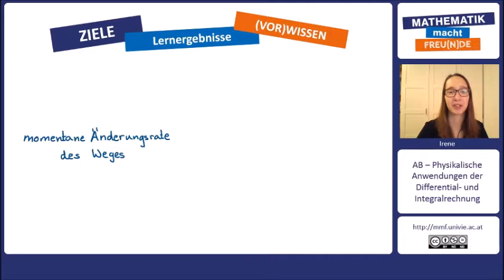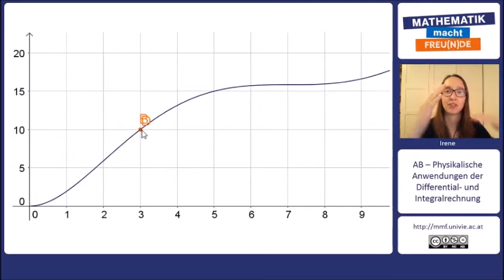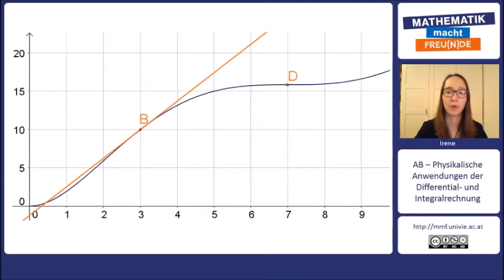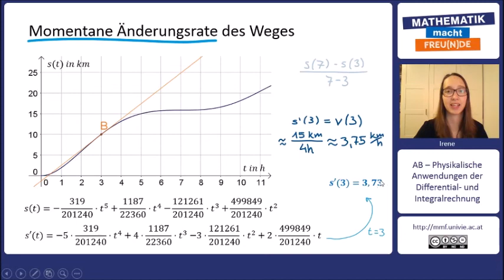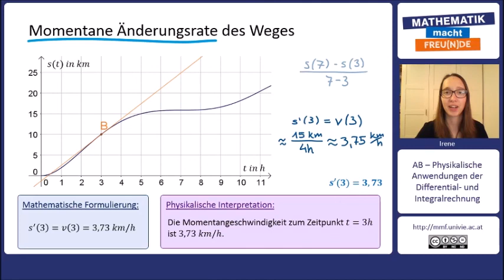Momentane Änderungsrate des zurückgelegten Weges